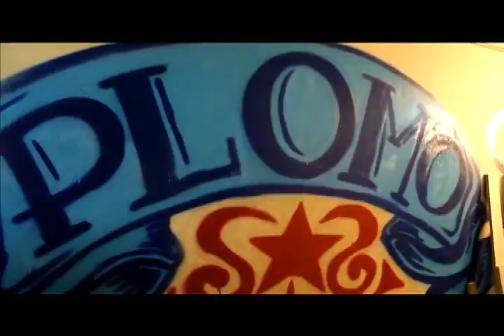Contra la hegemonía emerge Otro Beta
El Ejército Comunicacional de Liberación es un colectivo que busca crear espacios de encuentros y "poner en común" sentidos contra hegemónicos a través de la gráfica y el muralismo. Conocidos por su frase "Chávez es otro Beta" tienen por bandera la comunicación alternativa y la creación en comunidad.